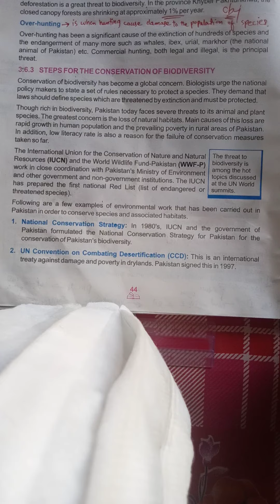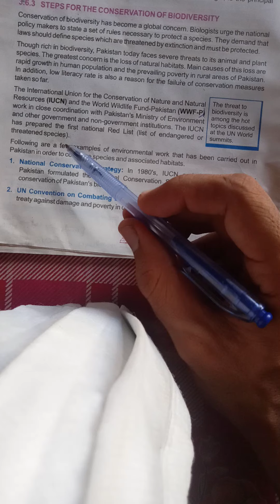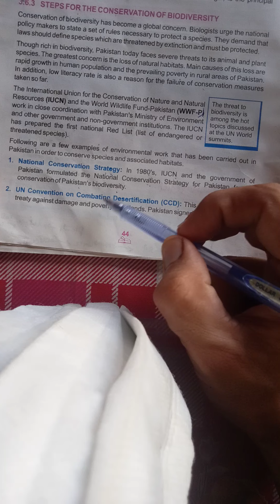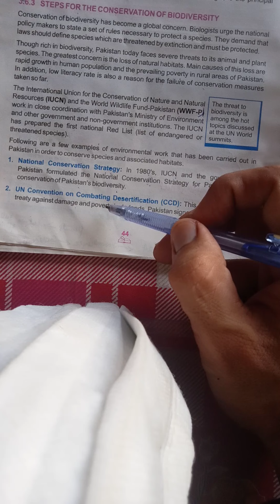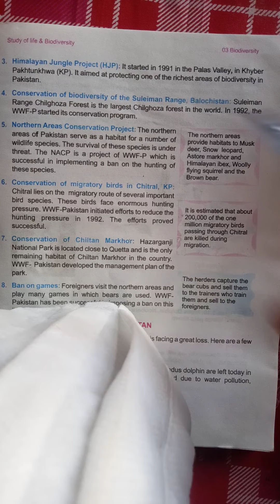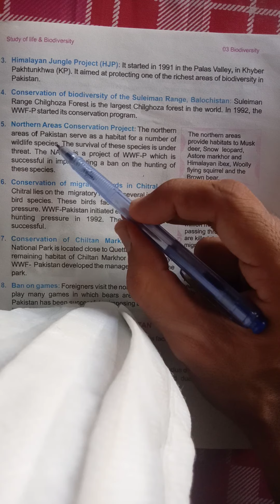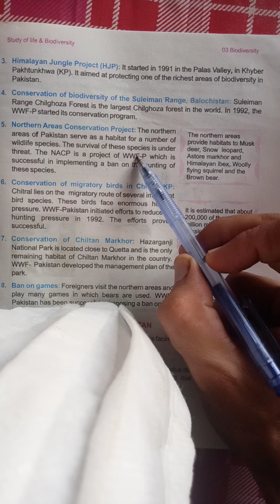Steps for the conservation of biodiversity #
Explain the steps for the conservation of biodiversity